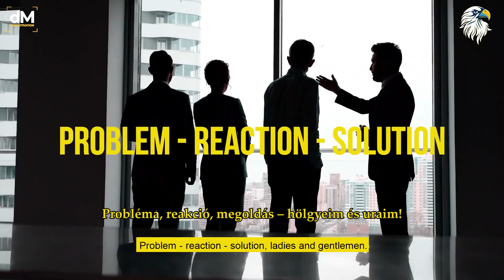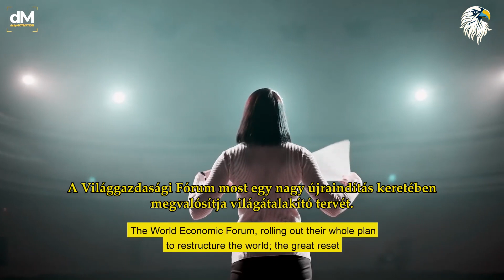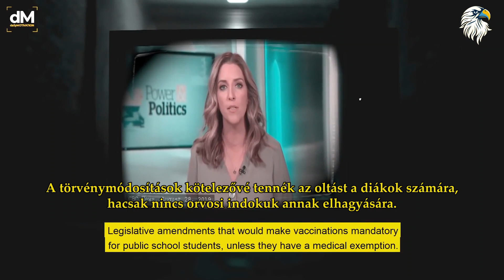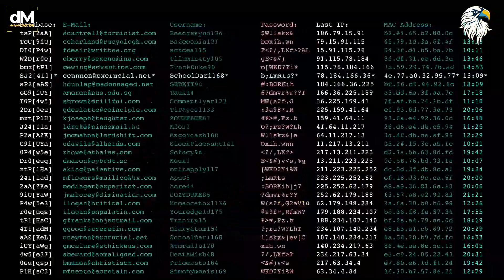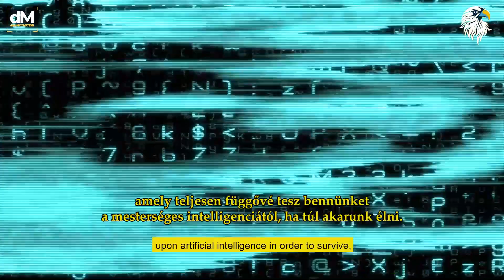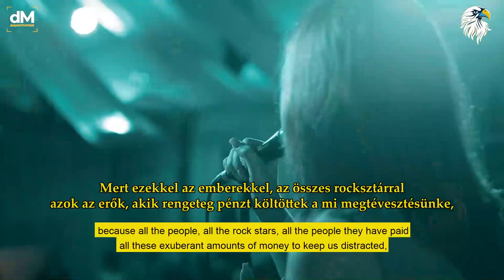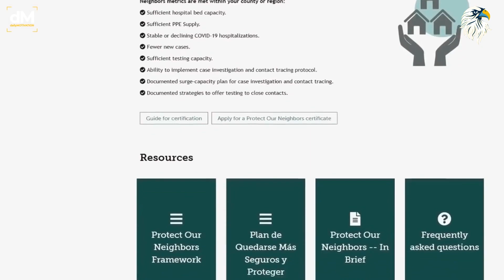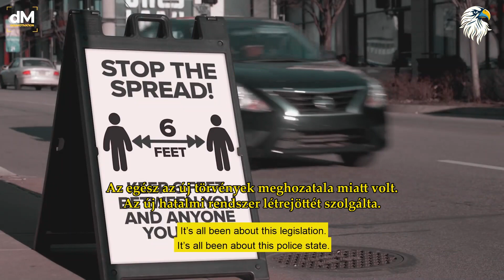COVID-1984 | A mesterséges intelligencia uralomra tör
Milyen következményekhez vezetnek a járványügyi intézkedések? A videó szerint súlyosakhoz. A technokrácia és a mesterséges intelligencia a vírus farvizén evezve hatalomra tör.